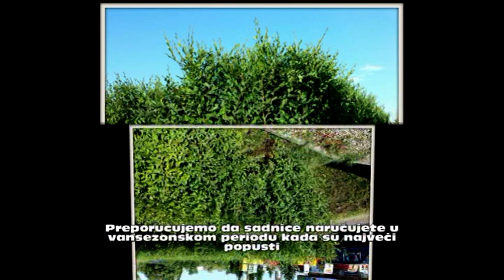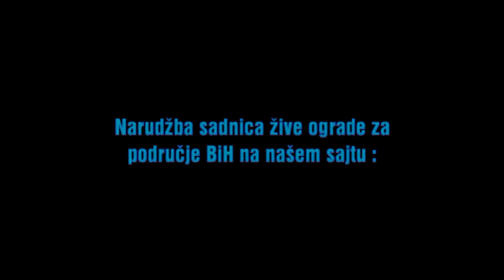Magična ograda, Dragan Debeljak, Prnjavor, BiH (2012-2013)